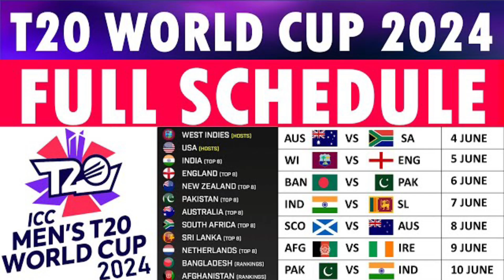t20 world cup 2024 kaise dekhe | t20 world cup 2024 live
Faqs:

T20 World cup 2024 Live on DD Free Dish T20 World Cup 2024 Kis channel par aayega ICC Men's T20 World Cup 2024

T20 world cup 2024 live kaise dekhe

T20 World cup 2024 kahan dekhe

t20 world cup 2024 kis app par dekhe

t20 world cup broadcasting rights

t20 world cup dd free dish

t20 world cup 2024 India matches schedule t20 world cup 2024 India vs Pakistan

t20 world cup 2024 Live tv channel DD free dish t20 world cup 2024 DD Sports